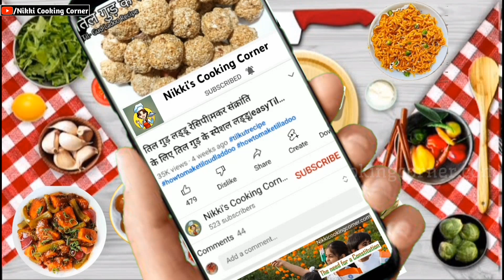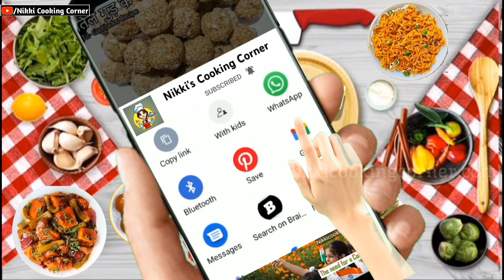न ब्रेड बेलना न भरना,बचे हुए ब्रेड के किनारों से क्रिस्पी नाश्ता नयी ट्रिक से | Bread Lolipop Recipe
न ब्रेड बेलना न भरना,बचे हुए ब्रेड के किनारों से क्रिस्पी नाश्ता नयी ट्रिक से| New Bread Roll Recipe | Lolipop Recipe

Hamari recipe Banane mein bahut Aasan hai aap ise Ghar per maujud Saman Se Aaram Se banaa sakte hain.
रेसिपी देखने के बाद एक बार घर पर इसे ट्राई जरूर करिएगा अगर पसंद आए तो कमेंट करके जरूर बताइएगा क्या आपकी पूरी फैमिली मेंबर्स का क्या रिएक्शन रहा मुझे उम्मीद है कि सब के सब इसे जरूर पसंद करेंगे |
Crispy Bread Rolls Recipe:  शाम की चाय कुछ टेस्टी स्नैक्स के बिना पूरी नहीं होती है. और भारतीय व्यंजनों की वैराइटी के लिए धन्यवाद, हमें देश भर से कई प्रकार के मीठे और नमकीन स्नैक्स का आनंद मिलता है. ऐसा ही एक पॉपुलर स्नैक ऑप्शन है ब्रेड रोल. डीप-फ्राइड ब्रेड, ब्रेड लॉलीपॉप कम मसाले आलू के अंदर फिल्लिंग के साथ, ब्रेड रोल इंडलजेंस को परिभाषित करते हैं. भारत के हर नुक्कड़ पर चाय के स्टालों में हमें ब्रेड रोल मिलते हैं. लेकिन क्या आप जानते हैं ब्रेड रोल्स को घर पर भी आसानी से बनाया जा सकता है और वो भी मिनटों मे

These are crispy and tasty lolipop Bread Roll Recipe with a savory, tangy spiced mashed potato filling. we also found some easy tips and tricks to keep the bread rolls crispy, even after getting cold. How to Make Cheesy Paneer Bread Rolls Recipe. A super easy method to make your favorite ‘Indian Bread Roll Recipe’ (Indian potato croquettes) using potatoes, bread, and onion. Quintessential Indian snack that can be made 3 different ways – Fried, Air Fryer, and Baked. Perfect for breakfast, lunch, snacks

Your Searches 👇 👇

how to make bread roll
bread rolls
bread roll recipe in hindi
bread lolipop
quick bread roll recipe
bread recipe indian
cheese bread recipe
cheese bread roll asmr
potato snacks
cheese bread rolls
snack recipe with bread indian style
tea time snack indian
snacks
teatime snacks recipe
snacks recipe
leftover recipe
leftover bread recipe
aalu bread nasta
bread aalu nasta
bread roll recipe with nikki cooking corner
cheese roll recipe by nikki agrwal
aalu suji snacks
suji aalu nasta
bread roll
bread rolls
bread roll recipe
shorts
bread recipe
recipe
dinner rolls
bread rolls recipe
bread
potato rolls
recipes
potato
easy bread recipe
snacks
snacks recipes
bread snacks
youtube shorts
trending
how to make
potato recipe
bread aloo roll recipe
aloo bread roll recipe
dinner rolls recipe
bread pakora recipe
samosa
ytshorts
youtubeshorts
tasty
homemade bread
evning snaks
quick indian recipes
rolls recipe
texas bread rolls
keto bread rolls
easy bread rolls
easy dinner rolls
fluffy dinner rolls
best dinner rolls
how to make dinner rolls
homemade dinner rolls
shaped bread rolls
crusty bread rolls
snack time
recipe shorts
quick recipes
food shorts
foodie
food lover
weekend baking
snacks time
indian food
bread baking
snack recipes
snack ideas
snack hacks
quick recipe
potato snacks
party food ideas
indian snacks
paneer bread balls recipe
bread recipe indian
bread samosa recipe
cheese bread roll recipe
easy chutney recipes in tamil
potato bread recipe
bread potato roll
potato bread roll
bread roll recipe with cook with parul
bharatkitchen bread roll recipe